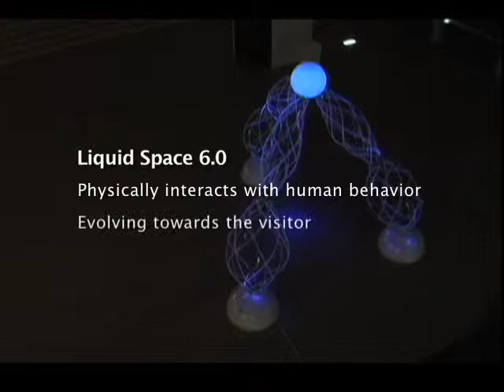LIQUID SPACE 6.0 by Daan Roosegaarde - an interactive art in Japan [OFFICIAL MOVIE]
'Liquid Space 6.0' is an interactive space which physically becomes bigger, smaller and brighter in relation to human behavior. This interactive fusion of mechanisms, embedded electronics, sound and LEDs creates an organic dialogue with its visitors.

'Liquid Space 6.0' had its premier show in Japan and evolves its behavior towards the visitors; creating a sensual co-existence.